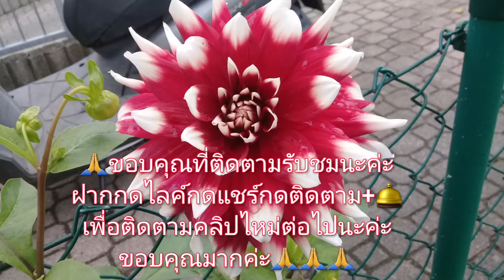เมียฝรั่งพาจัดสวนและดอกไม้!! ทำความสะอาดสวน คนไทยในต่างแดน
จะหนาวแล้ว อากาศเปลี่ยนเดี๋ยวก็เริ่มเย็นมากในป่าค่ะ จัดการเก็บหัวดอกไม้ใว้ปลูกปีหน้าค่ะ ขอบคุณทุกท่าน ทุกกำลังใจมากๆค่ะ ขอบคุณมากๆค่ะ..

สวัสดีค่ะ.วิไลและแม็กซ์ ทำคลิปออกมาแชร์ ให้ทุกท่านใด้ชม เพื่อความบันเทิงนะค่ะ. อาจจะมีสาระบ่าง,ไม่มีสาระบ่าง ก็รับชมเพื่อความบันเทิงนะค่ะ. เป็นการแชร์ชีวิตในต่างแดน ของสาวอิสานบ้านนา มาใช้ชีวิตที่ประเทศเยอรมัน🇩🇪 ใช้ชีวิตแบบพอเพียงกับ Mrแม็กซ์กินอยู่กันแบบง่ายๆ ปลูกผักสวนครัวบ่าง ทำอาหารการกิน อาหารไทยบ่างฝรั่งบ่าง ฤดูเก็บเห็ด ก็ไปเก็บมาทานบ่างค่ะ และก็ท่องเที่ยวบ่างตามเวลาอำนวยค่ะ. นี่คือชีวิตในต่างแดนของดิฉันค่ะ ฝากกดติดตามเป็นกำลังใจด้วยนะค่ะ. 🇹🇭💞🇩🇪 วิไลและแม็กซ์ ขอขอบคุณเพื่อนๆทุกท่านที่เข้ามาเป็นกัลยาณมิตรที่ดีกับเราค่ะ ขอบคุณทุกท่าน ทุกกำลังใจมากๆค่ะ ขอบคุณมากๆค่ะ..🙏